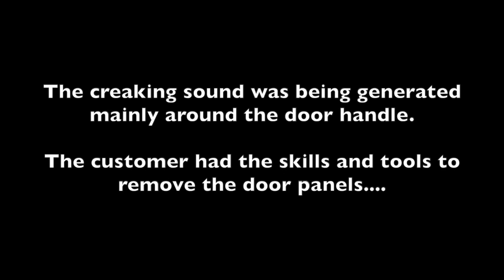Car door noise problem solved with LIP Antifriction Coatings - Customer Video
Various contact points were the problem, mostly it seemed the door handle area was responsible for the noise. the hard plastic case of the door handle. The AC F-27 dry film coating was used to eliminate the noise issue.
More articles, case studies and theory about our products available